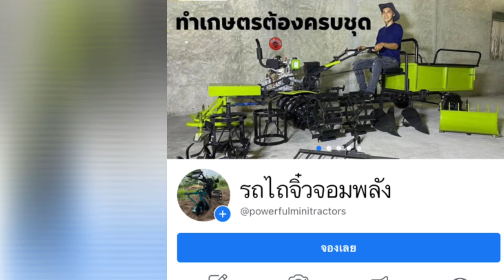￼ทำนา# รถทำนา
เพจ Facebook ดูราคาได้